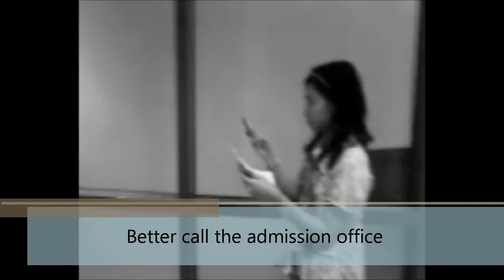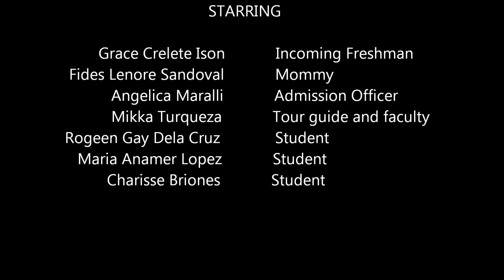State University Experience Case Study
this is a video we use to present our case study from our textbook in Total Quality Management..

I don't own the background music except for the video that has been used in this presentation.